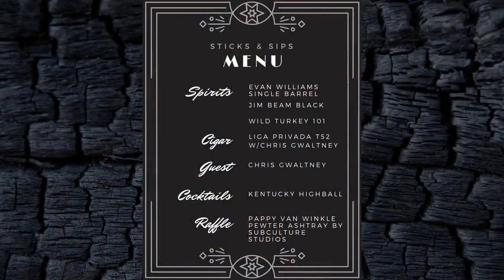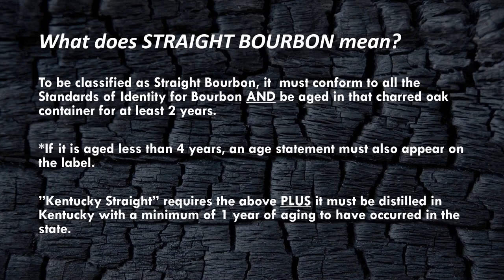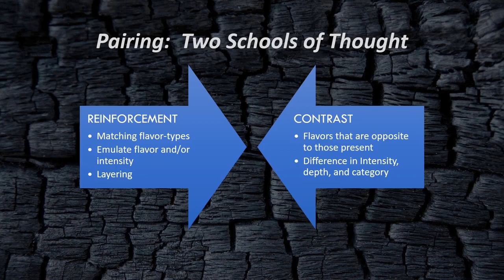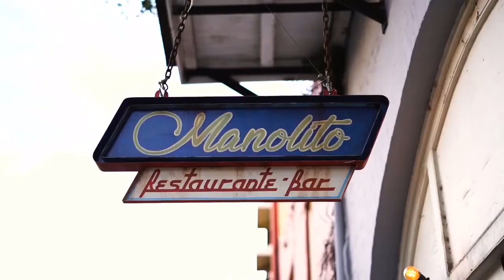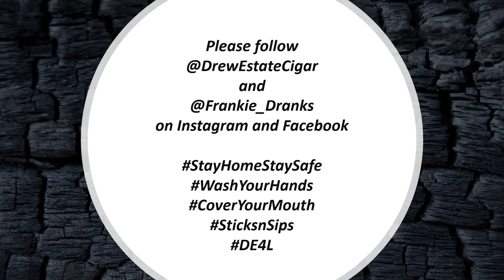Sticks & Sips Episode 1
Episode 1 of the Weekly Pairing show from Drew Estate! Join our resident pairing specialist Frankie Dranks as he pairs Liga Privada with American Bourbon. Check out Sticks & Sips every Wednesday night at 7pm EST on Drew Estate's Facebook page.